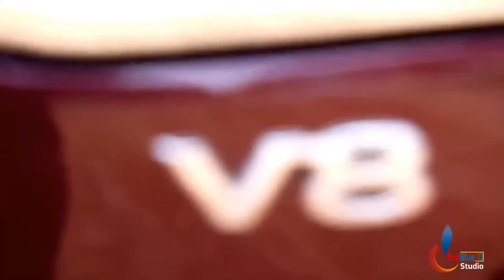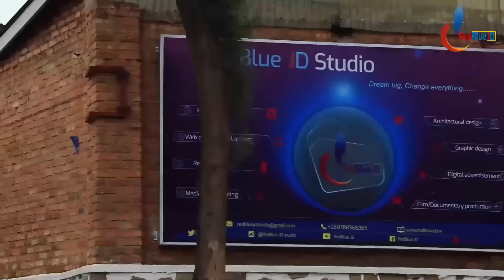Bamwicanye n'abana be 6 umunsi umwe| Yahakanye Imana|| Amateka ya Rugamba Cyprien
Iki n' ikiganiro kivuga Ku Buzima n'amateka ababaje bya Rugamba Cyprien

ABAYO YVETTE SANDRINE.  Video Uploaded by RedBlue JD.